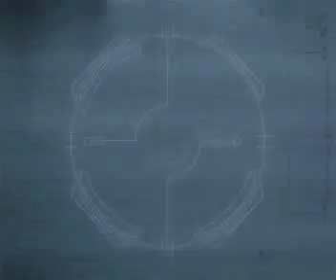Luau com Eliana Ribeiro no Acampamento PHN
Em meio ao acampamento PHN aconteceu um lual com Eliana Ribeiro com muita música e adoração